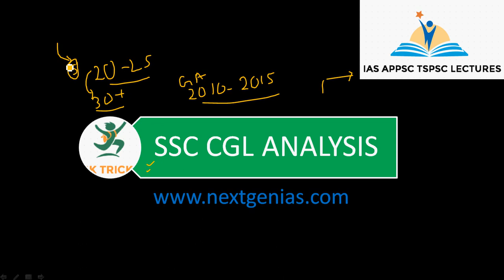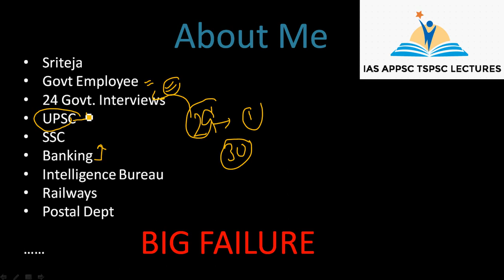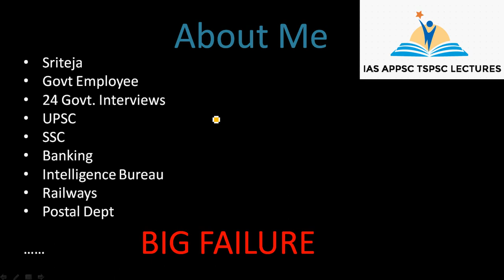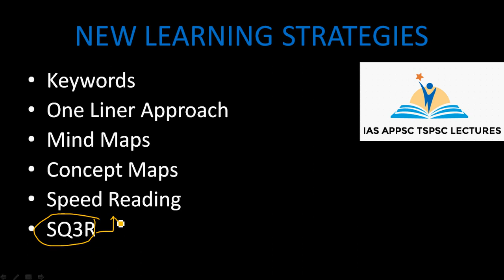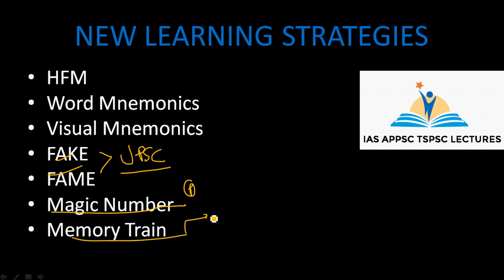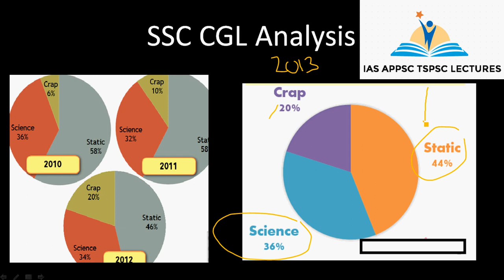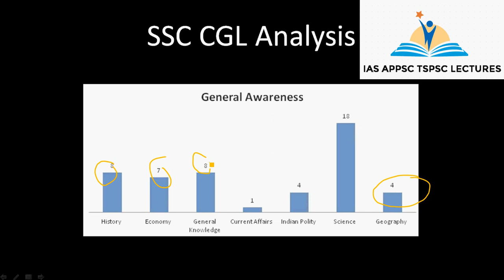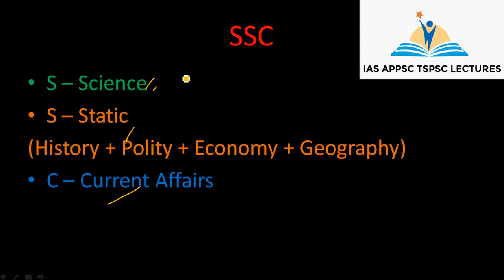SSC CGL GENERAL AWARENESS - ANALYSIS || Science | History | Polity | Economy | Geography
This video deals with the analysis of SSC CGL general awareness 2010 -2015.
 Strategy to score 30+ marks in SSC CGL
General Science - Weightage: 36-46%
History - Weightage: 12-16%
Polity - Weightage : 10-14%
Economy - Weightage : 12-16%
Geography - Weightage: 8-12%
Current Affairs : 6-14%

Plan well before starting your preparation for SSC CGL General Awareness.